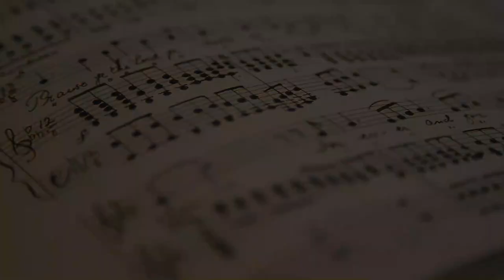How i met Davies-Peter Kalangu.